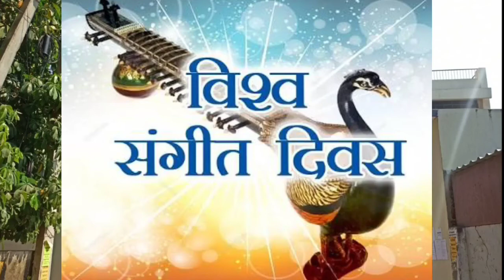World Music Day Song.Sung By The Students Of K.V.Kollam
Kendriya vidyalaya, Kollam Kerala